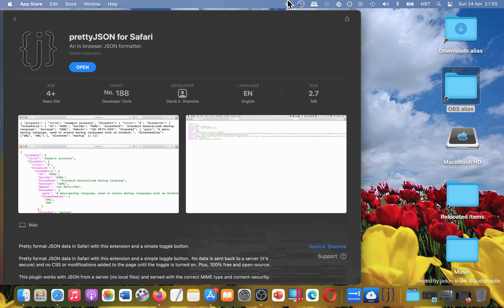prettyJSON for Safari formatter Extension Developer Tools App [MAC] Basic Overview - Mac App Store